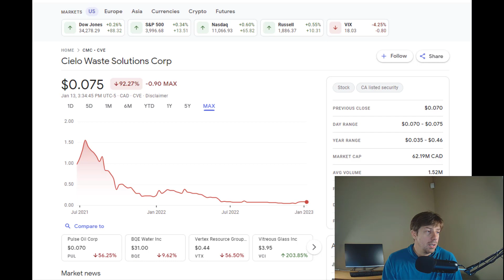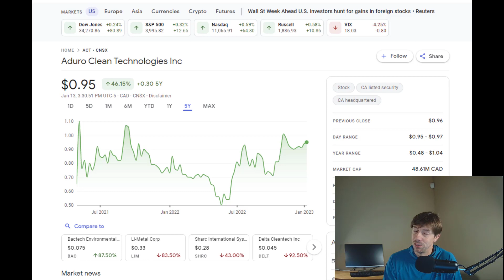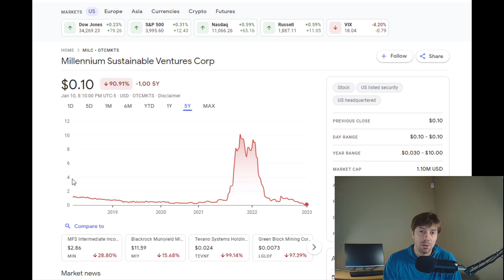How I Did Not Make $4 Million